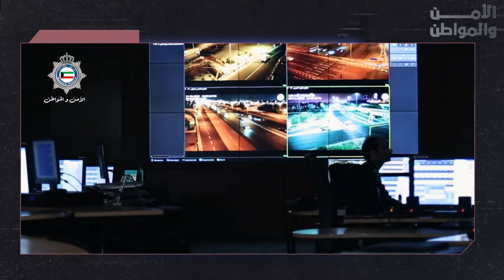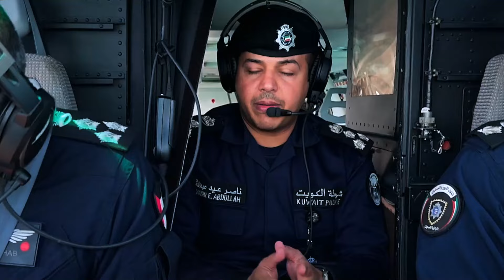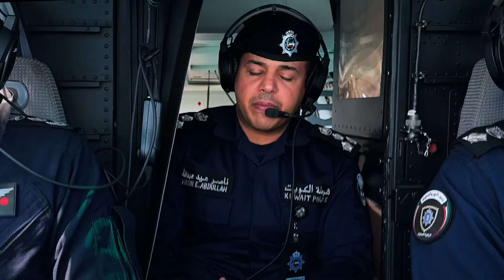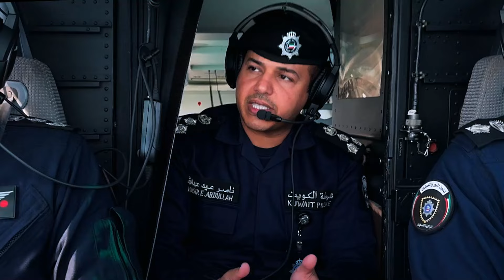برنامج الأمن والمواطن - الحلقة الرابعة عشر والاخيرة من الموسم الثاني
الشرطة الجوية